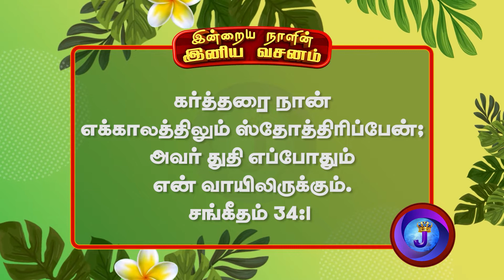இன்றையநாளின் இனிய வசனம் | 09.10.2022 | JoshuaTV | Tamil Bible Verse | Daily Bible Verse - Epi 259